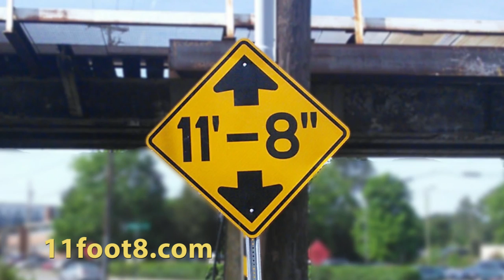Car crash at the 11foot8 bridge takes out fire hydrant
On April 5th at 5:50 AM, an SUV coming down Gregson St. swerved onto the sidewalk in front of the 11foot8 bridge and took out two signs and a fire hydrant, then drove away. Considering the amount of oil spilled, they probably did not make it too far. Pretty unusual footage, so I thought I'd post it.